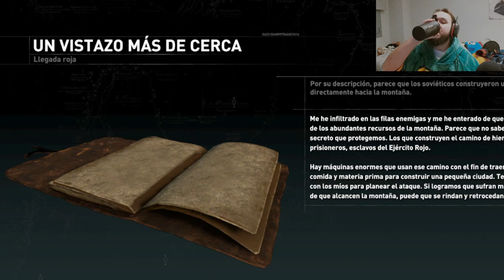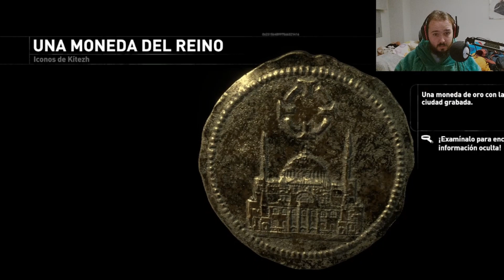TOMB RAIDER EPISODIO 5 ¡NO ES EL POZO DE LOS DESEOS!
★★★★DONDE ADQUIRIR ESTA JOYA DE JUEGO★★★★

★★★★📱📱SITIOS DONDE ME PODREIS ENCONTRAR📱📱★★★★